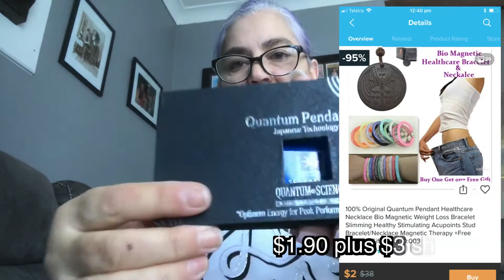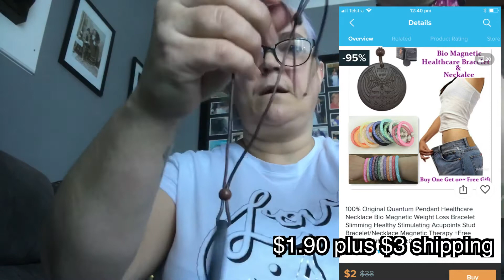Wish haul #18 I KEEP shopping !!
Shopped using the wish app and purchased more items.